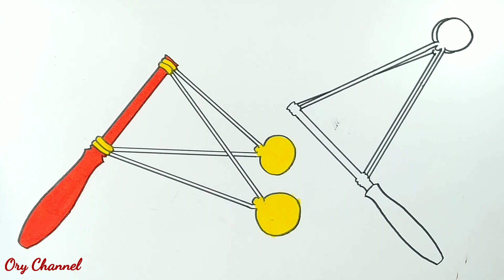Menggambar lato lato matic || Cara menggambar dan mewarnai lato lato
Berikut ini adalah cara menggambar lato lato matic,cara menggambar dan mewarnai lato lato
Adapun bahan dan peralatannya :
1.Kertas BC 33×21
2.Snowman marker
3.Pensil warna staedtler
4.Crayon Faber castell
5.Kemoceng mini